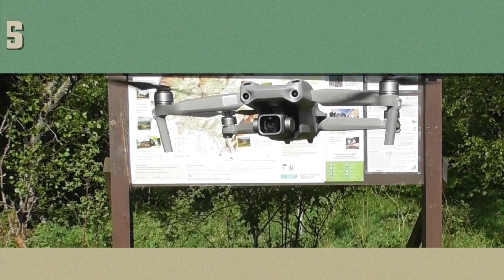Winter is coming. Just What do we do with Desmond?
Winter is coming. Just What do we do with our Desmond?

Crafty Campervanners - Winter Van Life: How To Keep Your Adventures Rolling

Poshcats Camping
WHAT WE DO With and To Our MOTORHOME In WINTER | Vanners Collaboration Oct 24 | Vlog 665

Music "Irish-bay" by Serge Pavkin